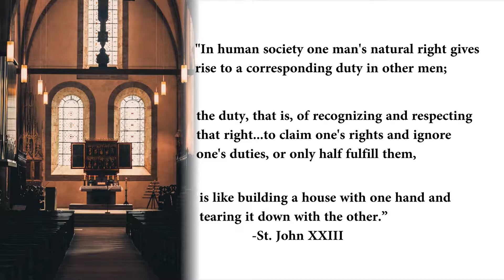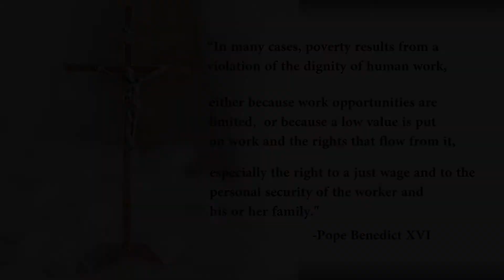JOP - Video 4 Call to Family & Community Participation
This series of 5 videos seeks to take the "big picture" concepts of Catholic Social Teaching and put them into a platform that is visually stunning, familiar, and accessible to youth in Western Montana.

The person is not only sacred but also social. How we organize our society -- in economics and politics, in law and policy -- directly affects human dignity and the capacity of individuals to grow in community. We believe people have a right and a duty to participate in society, seeking together the common good and well-being of all, especially the poor and vulnerable.